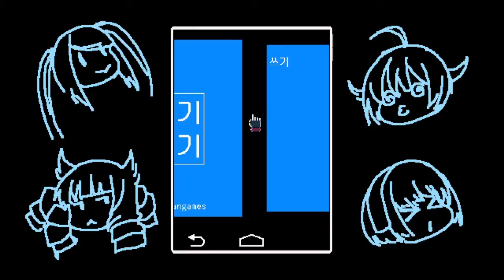[VA-11 Hall-A : Cyberpunk Bartender Action] Chapter 2. Amarga - Day 11